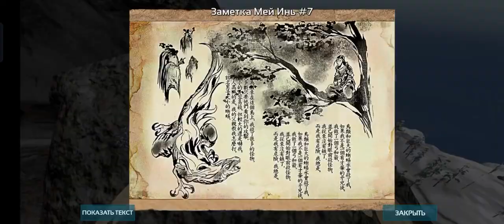Выживание в Арк мобайл #15, прохождение миссий